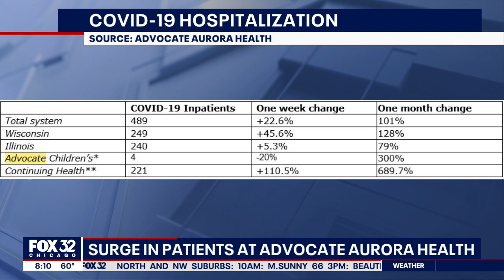Data shows steady uptick in COVID-19 hospitalizations in Illinois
Dr. Robert Citronberg from Advocate Aurora Health talks about the findings from their latest COVID-19 data.